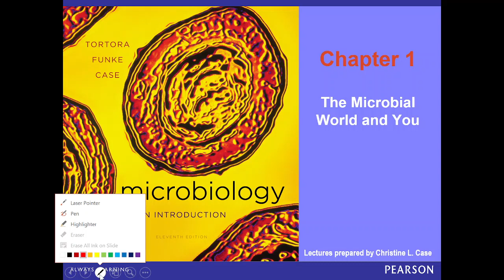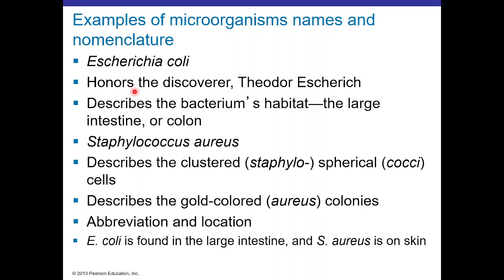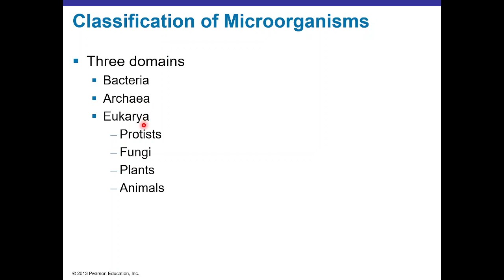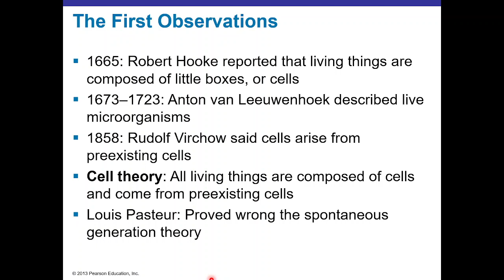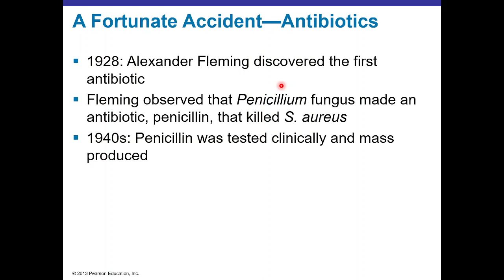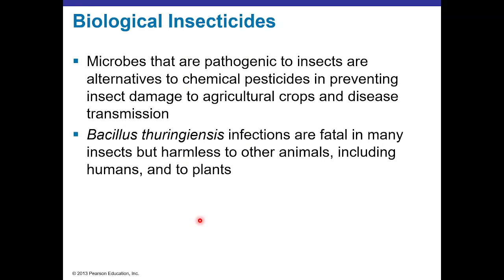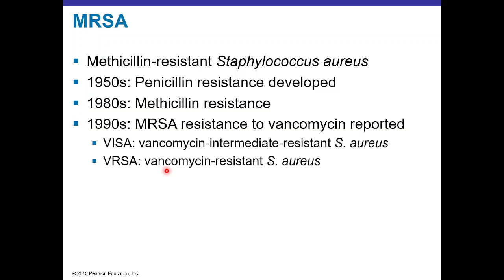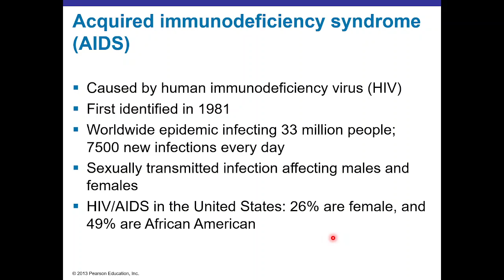The Microbial World and You (Chapter 1)